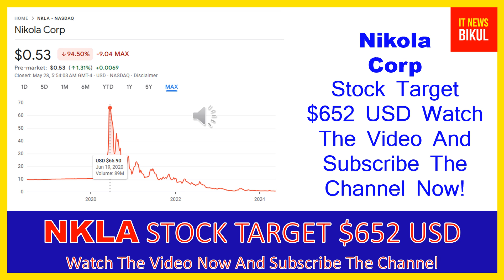NKLA Stock - Nikola Corp Stock Breaking News Today | NKLA Stock Price Prediction | NKLA Stock Target